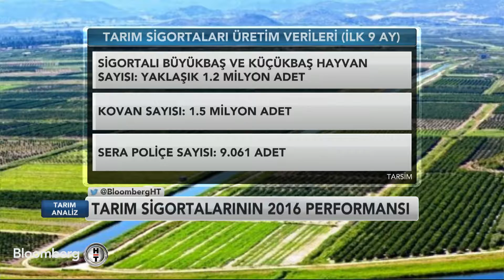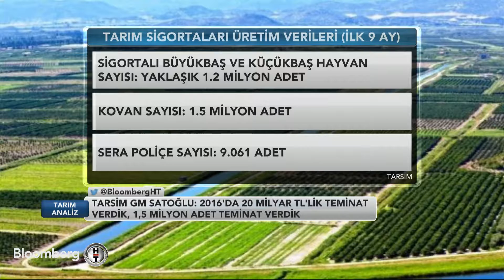Tarım Analiz | Tarımsal Sigorta | 19 Ekim 2016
İklim değişikliği ve tarıma etkilerinin konuşulduğu programda İrfan Donat'ın konuğu TARSİM Genel Müdürü Cemil Yusuf Satoğlu.